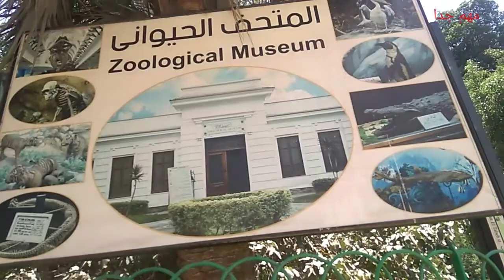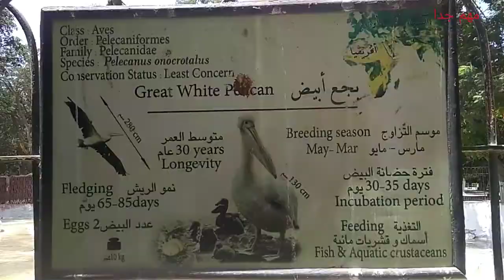Part 1 Giza zoo egypt # Kebun Binatang Mesir .